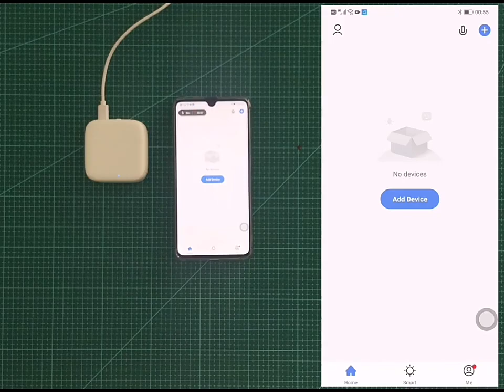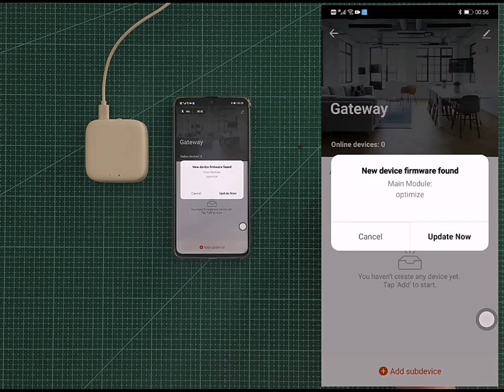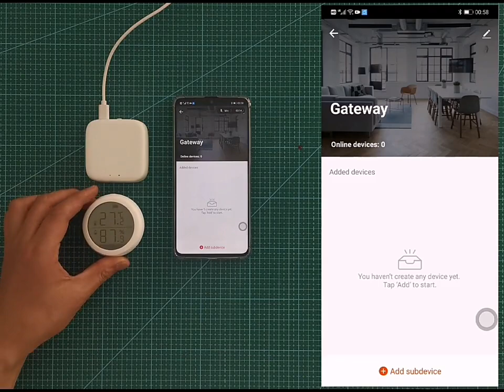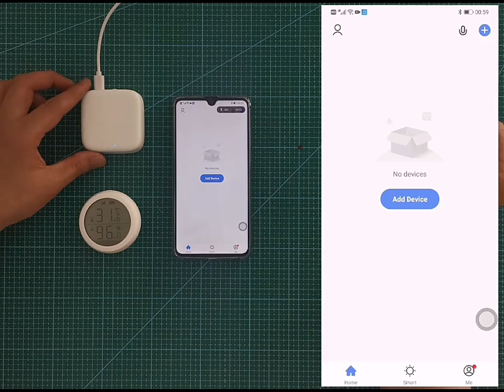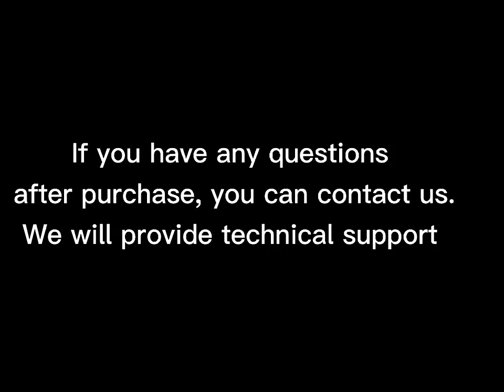Tuya/Smart Life zigbee 3.0 + bluetooth